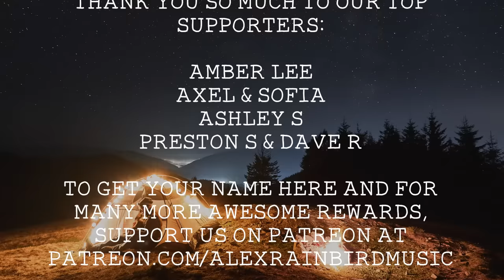Acoustic Nights 🌙🌃 - A Midnight Indie/Folk/Chill Playlist | Vol. 1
Count the stars and watch the moon glow with the best indie music!

💿 Tracklist:
0:00 Cathartic Fall - ‘Waiting in the Dark’
3:43 Jessie Reid - ‘Whole Heart’
6:56 Francis Moon & The Hollow Men - 'Thousand Stars (Acoustic)’
9:57 JJ Draper - ‘…if you’re awake in the night’
14:21 The Satellite Station - 'Growing Old’
18:39 All The Luck In The World - 'Equinox’
22:23 Rachael Jenkins - ‘untitled’
26:07 Garrett Kato - ‘Firestarter’
29:17 The Hollow Men - ‘Coming Down’
33:17 Imani Graham - ‘Baby Blue’
36:26 Firewoodisland - ‘Dearest Brother (Unplugged)’
40:38 Heath Lancaster - ‘Little Pictures’
44:39 Mikayla Geier - ‘slow down’
46:55 Alivan Blu - ‘Empty Spaces’
50:50 Arther Blue - ‘Lost in Time’
53:28 Charlie McFarlane - 'Safe and Sound’
56:25 Cujo Moon - 'Sing Your Song’
1:00:32 mou - ‘either way’
1:04:05 Filiah - 'Goodbye’
1:06:44 Sunflower Thieves - ‘Don’t Mind The Weather’
1:09:47 Yaz Williams - ‘Independence’
1:12:49 Searching for Light x STVN - ‘Imagination’
1:15:26 Dear Sid - 'If I Told You’
1:19:49 Kiera Dillon and Felium - 'Undercomplicate (Acoustic Version)’
1:22:27 Nick Lanser - 'Every Little Thing’
1:26:20 Oceanic - 'Joni’
1:29:15 wldrnss - 'Bad Light’
1:33:13 KEMAL - 'moments’

❓ About alexrainbirdMusic: Since 2011, Alex Rainbird has been discovering and showcasing the finest independent music. Joined by Beth Paterson as of 2017, our goal is to provide the best platform for underrated musicians to be heard, and for viewers to find amazing new music. We feature over 70 new artists/bands every month - join our 1 million subscribers to be the first to hear them!